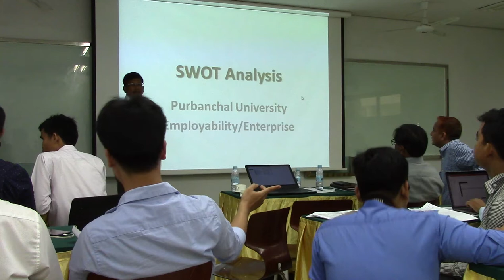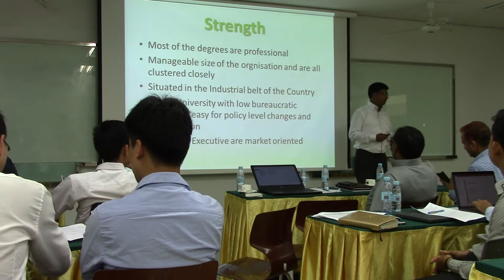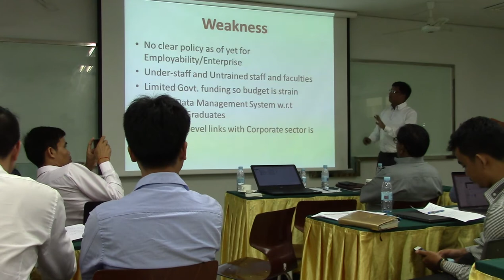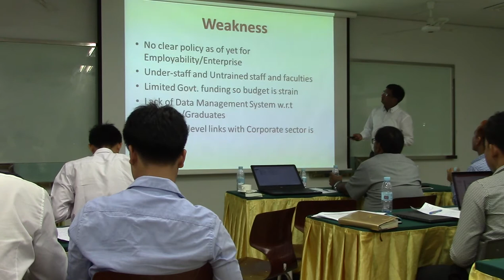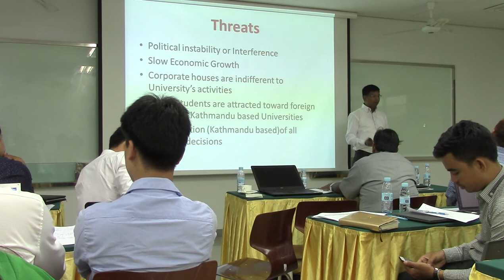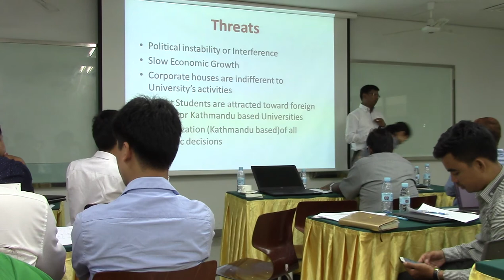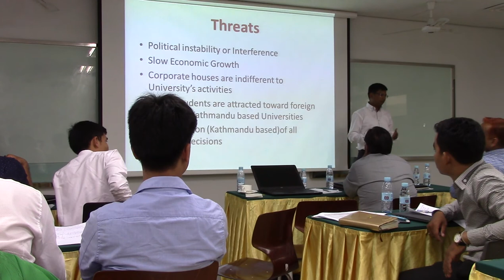TW1-PP-9: Purbanchal University swot analysis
Hub4Growth First Training Workshop: Developing strategies for enterprise and employability activities, held from March 27th to 29th at the Royal University of Phnom Penh, Cambodia.

Details and documentation from the Hub4Growth Erasmus+ European Union funded project can be found

This video is released under a Common Creative license. It means you can reuse and distribute this video under the conditions that you acknowledge its source by mentioning the Hub4Growth project, its and the authorship of the video which belongs to UEC-TLU by linking to its original location.